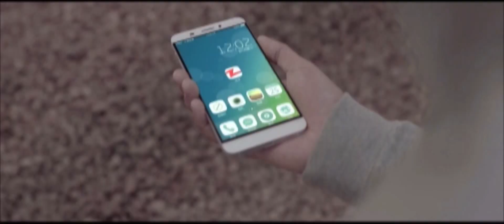Zapya: အျမန္ဆံုးေသာမွ်ေ၀ေပးပို႕ေသာ App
Zapya
မည္သည့္ဖိုင္၊ မည္သည့္အရြယ္အစားကိုမဆို လ်င္ျမန္ေသာအရွိန္ျဖင့္ ခ်ိတ္ဆက္ၿပီးမွ်ေ၀ေပးပို႕ႏို္င္ပါသည္။
ပထမဆံုးေသာ Android, IOS, Windows PC တြင္အသံုးျပဳ၍ရေသာ App တစ္ခုျဖစ္သည္။